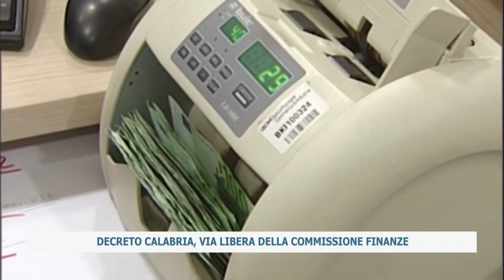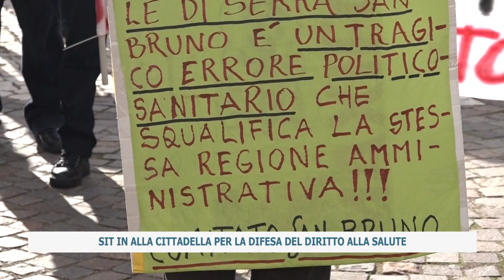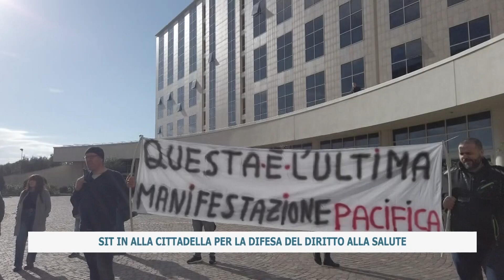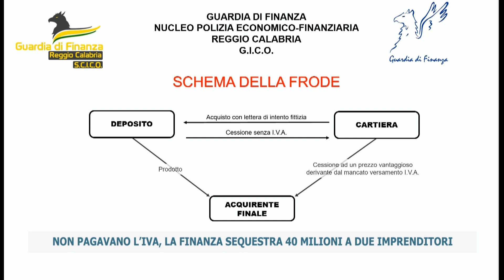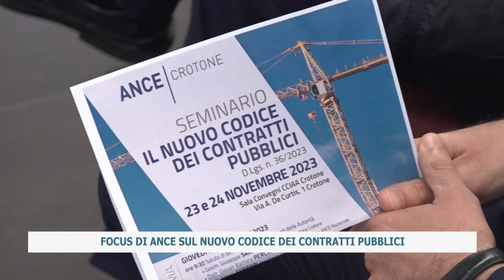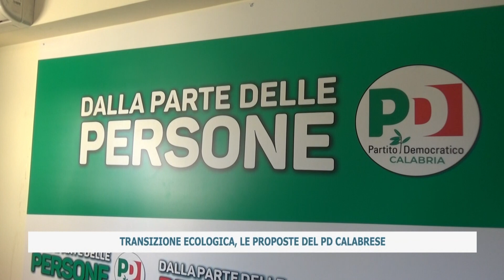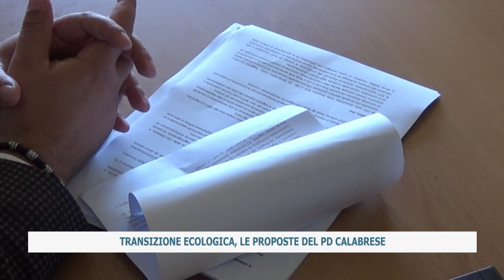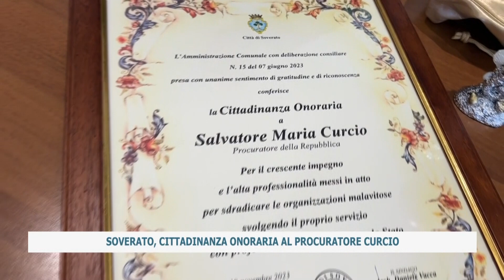TG DEL 30_11_2023